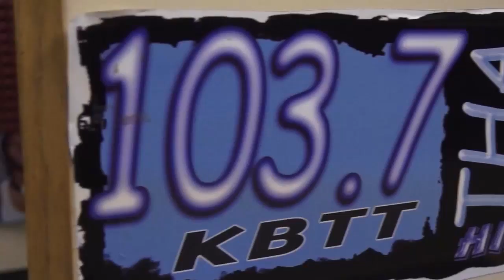TJ BOYCE | 103.7 THA BEAT | INTERVIEW WITH BEEZY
103.7 Beat features TJ Boyce for a live in studio interview and premiere of "It's On", from his upcoming release.